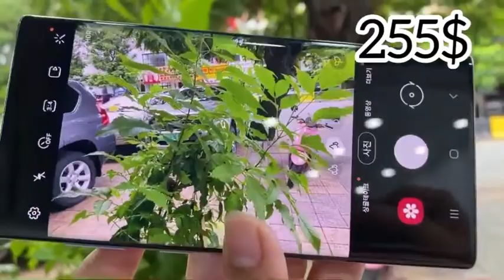Note10 5G SIM1 98% 255$ Ram12G Rom256G Black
Note105G sim1 98% 255$

Ram12G Rom256G
Black

ស្តុកមានស្អាត មានស្ទើរ
តម្លែមានទៅតាមតម្រូវការអតិថិជន

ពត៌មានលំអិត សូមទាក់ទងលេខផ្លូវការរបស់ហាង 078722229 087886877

🏡🏡អស័យដ្ឋាន ផ្ទះលេខ632E0 បណ្តោយផ្លូវកម្ពុជាក្រោម ចន្លោះស្តុបដេអីន និងស្តុកសន្ធរមុខ សង្កាត់ផ្សារដេប៉ូ២ ទួលគោក ភ្នំពេញ